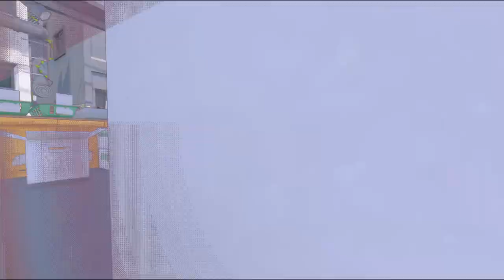可愛らしい子猫が「街を破壊し尽くす」だけのぶっ飛んだゲームがめちゃくちゃ癒される…【Little Kitty, Big City】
後半ほぼ語尾に「にゃ」が付いてないにゃ。ごめんにゃ。次回から気を付けるにゃ。

続き→

steamのストアページのリンク(Little Kitty, Big City)

☆どの動画を見ようか迷ったあなたにおすすめ！

コメントはじゃんじゃんしてもらって構わないです。
むしろコメントしてくれた方が嬉しいです！
ただし以下の事を守るようにお願いします。

1.相手を尊重して丁寧な言葉遣いでコメントする。

2.他の活動者さんの名前を出すのは控える事。

※コメント返信は僕の気まぐれです。
必ず返信するわけではないのでご注意願います。

【BGM　素材】
しゃろう様
ぱくたそ様
DOVA-SYNDROME様